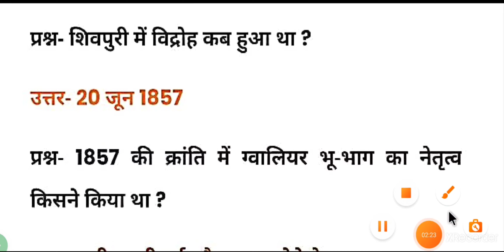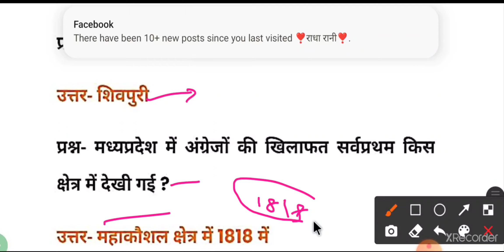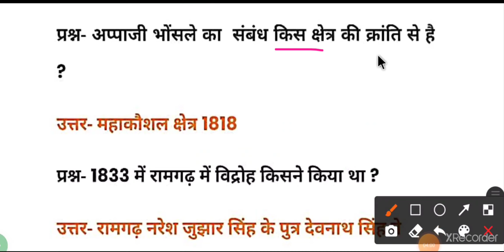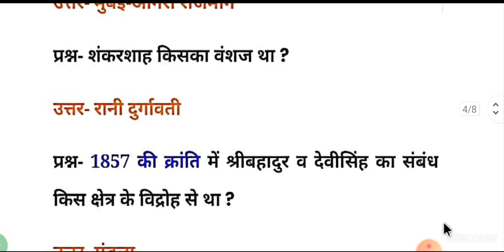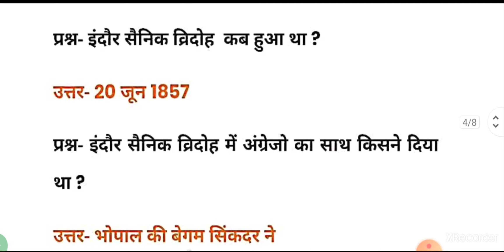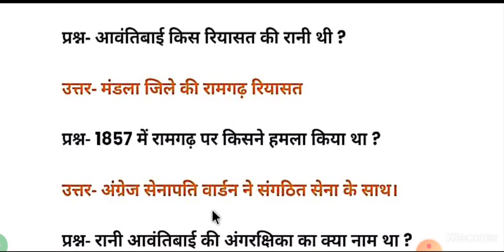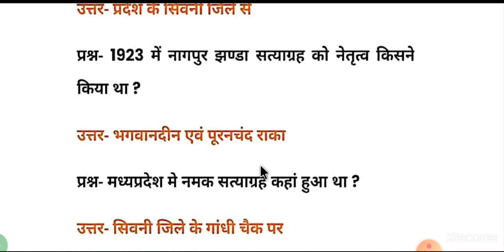1857 ki kranti in hindi।1857ki kranti MCq।lucent ka pura nichod part 3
About This Vedio - 1857 ki kranti in hindi।1857ki kranti MCQ ।lucent ka pura nichod hai es वीडियो में   पूरा मोस्ट क्वेश्चन  जो mp psc  me पूछा गया hqi इसको बताया हूं । ap वीडियो को अंत तक देखें।।
 searcheable link 🖇️

   Play list of english --

Play list of reasoning

Play list of MCQ

teligram group

face book .

adress.
      malvi chouk jabalpur